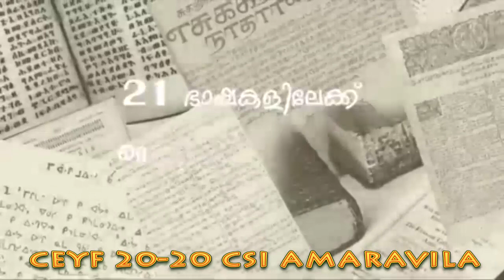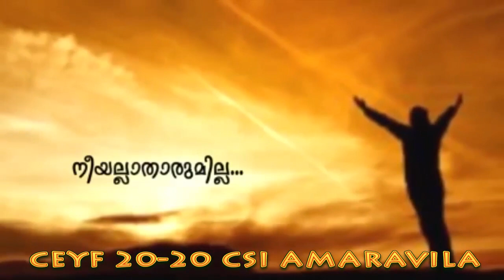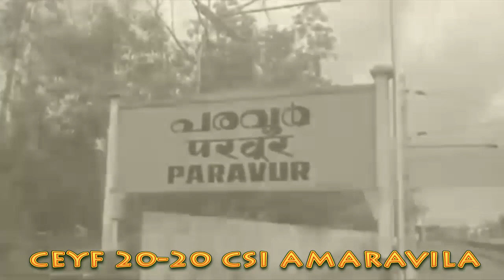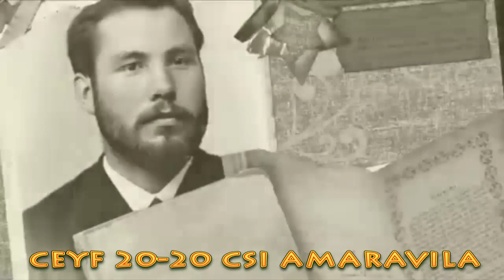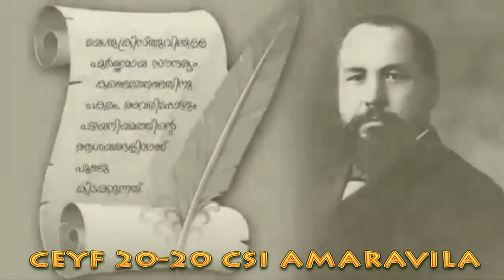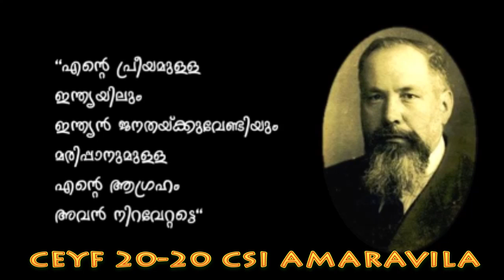CSI Amaravila 💒 CEYF 2020🔥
സി എസ് ഐ അമരവിള
C E Y F : ട്വന്റി -ട്വന്റി

•••യൂവജനവാരം•••

ചരിത്ര വീഡിയോ പ്രദർശനം

Day : 2